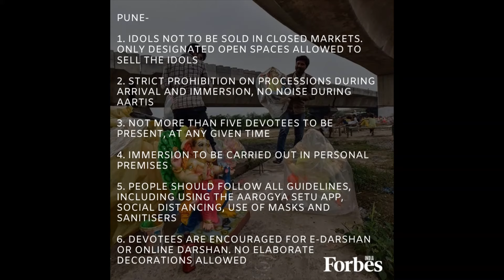What Ganesh Chaturthi celebrations look like during Covid-19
E-pujas and online Ganesh sales have surged this year as people stay indoors, and cities have imposed strict restrictions on celebrations. Here’s a festive edition of News by Numbers